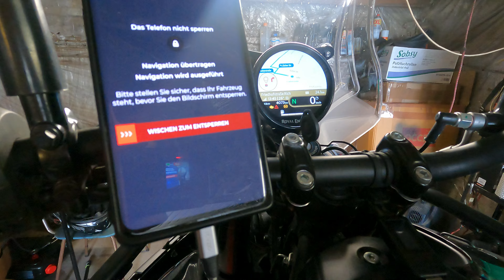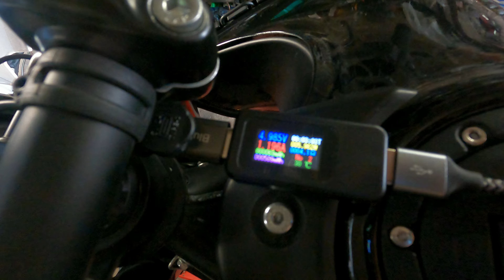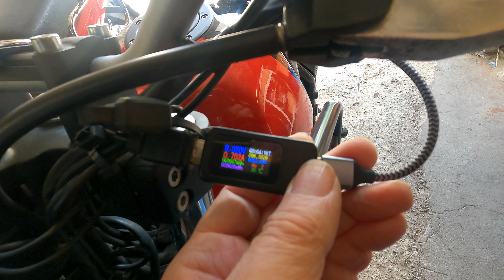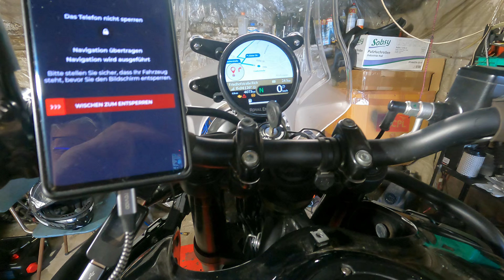Royal Enfield Himalayan 450 - Das USB-Problem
Dein Handy entlädt sich beim Navigieren über die Royal Enfield App obwohl das Ladekabel angeschlossen ist? Hier gibt es die Lösung!

Link zum USB-Ladegerät: